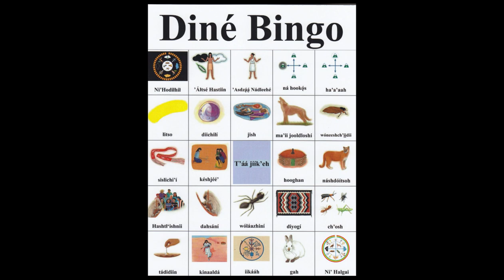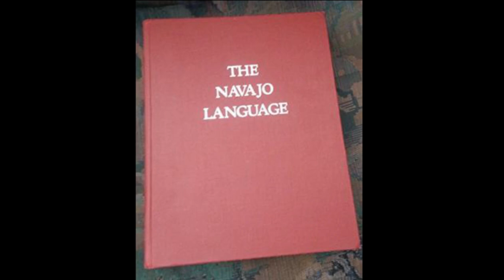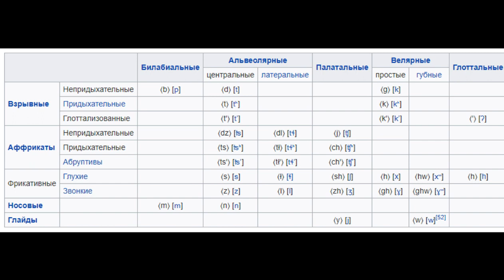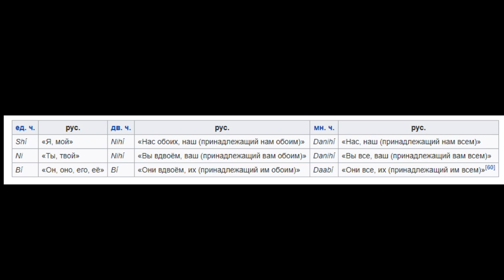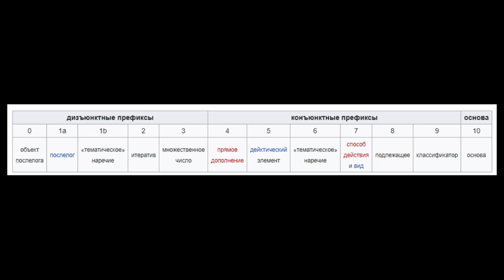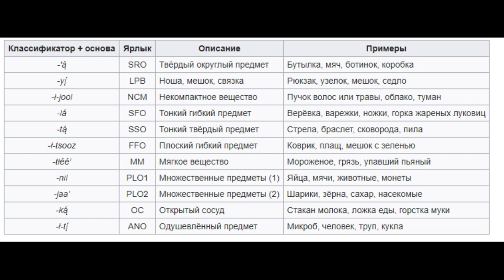Язык навахо - уникальный и вымирающий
Положение языка. Особенности фонетики, грамматики, орфографии